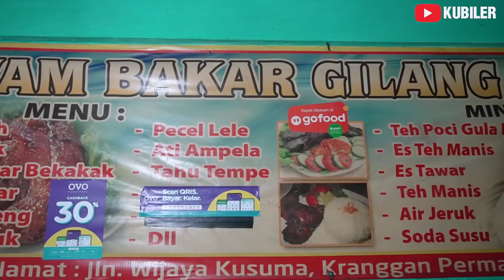AYAM BAKAR SAMBAL DADAK SUPER PEDAS !! Cobeknya sampe SOMPLAK di ulek terus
Ayam Bakar Gilang Jaya

Lokasi : Jl. Wijaya Kusuma Blok BS5 No.1, Jatisampurna, Kota Bks

Silahkan komen dan berikan rekomendasi kuliner yang enak dan menarik di daerah kalian, karena siapa tau nanti Kubiler bisa berkunjung kesana dan cobain...hehehe

FANPAGE
Teguh Akbar